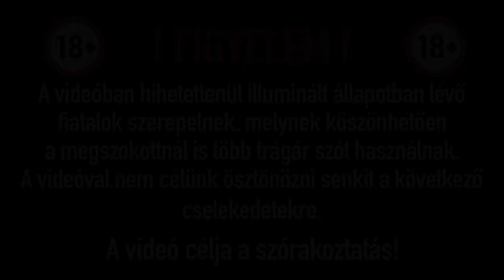ŐRÜLETES NYARALÁS🍷🏊‍♀️(együtt a teljes csapat)